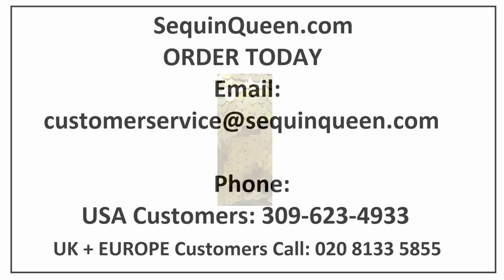The Gold Bullion Gown. A long handmade sequin dress, in 10mm fishscale liquid gold sequins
The Gold Bullion Gown. A long handmade sequin dress, in 10mm fishscale liquid gold sequins in a square-shaped neckline cut.

Customize your dress cut and colors using the options above.

Perfect for birthday dresses, special occasion dresses, prom dresses, evening gowns, party dresses, plays, theater gowns, for stage performers, and for all types of pageants.

You may choose a standard size for this item, or send us your basic custom measurements (which means you can give us your preferred neckline plunge and overall length, for example).

Order slightly larger if unsure as you can adjust down in sizing with a seamstress local to you once your item arrives. (Normally we leave about 1 inch of fabric on inside seams to allow you to let an item out slightly.)

Lining: yes

Stretch: yes (1 to 2 inches across body)

Composition: P.E.T. sequins on 95% polyester 5% spandex base

Care: Cold water delicates or hand wash: test first. Dry flat. Do not iron.